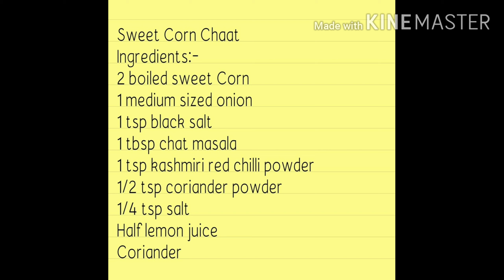Sweet Corn Chaat Recipe l Healthy Recipe | In Marathi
Hello friends,

Thanku 🥰😍 😍

Sweet Corn Chaat
Ingredients:-
2 boiled sweet Corn
1 medium sized onion
1 tsp black salt
1 tbsp chat masala
1 tsp kashmiri red chilli powder
1/2 tsp coriander powder
1/4 tsp salt
Half lemon juice
Coriander